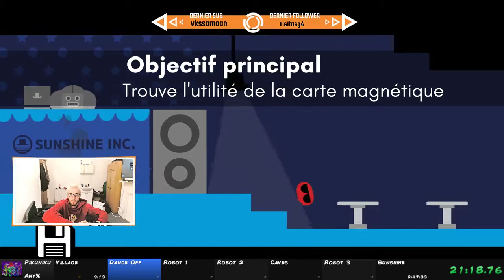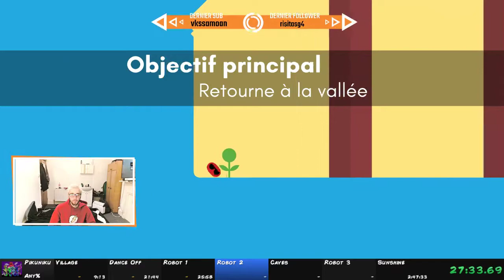Pikuniku - Any% - 1:07:32